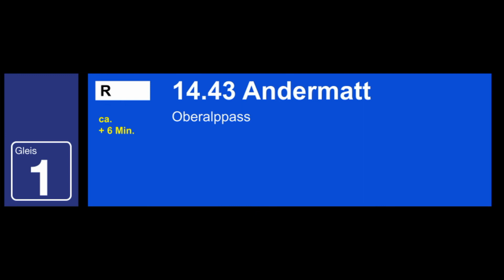MGB Ansagen » Verspätung (+6') und Einfahrt R45 nach Andermatt | SLBahnen